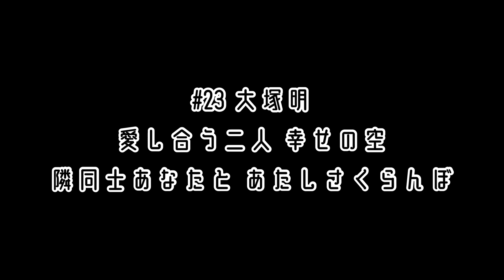千葉ロッテマリーンズ 大塚明(2作目) 応援歌